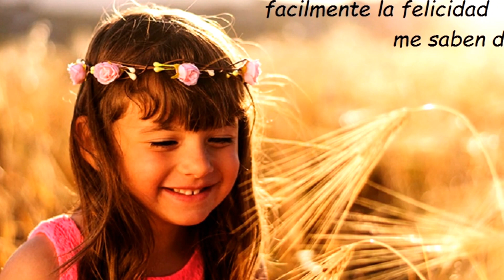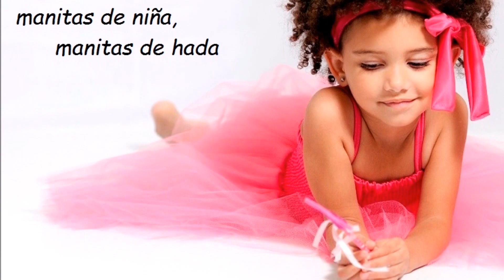Manos mariposas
Un poema de MaryPaz Peña (Mexico) ,  con musica y voz de Silvia Occorso (Argentina) , ,arreglos y guitarra Jorge Beyghau (Argentina).- Compaginación de imágenes (extraidas de internet)- Silvia Occorso